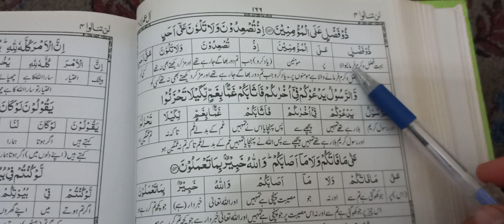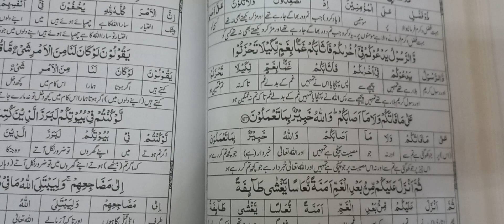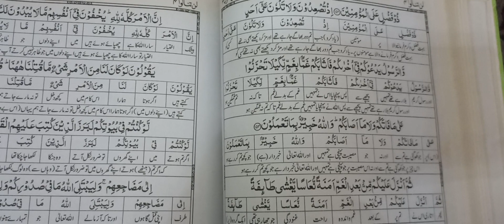Surah Al Imran ||Harf ba Harf Trjma ||Trjma Quran ||Qurani waqiaat ||Translation course.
Asslamo Alekum viewers our 7th Raku of 4th parah is going on.